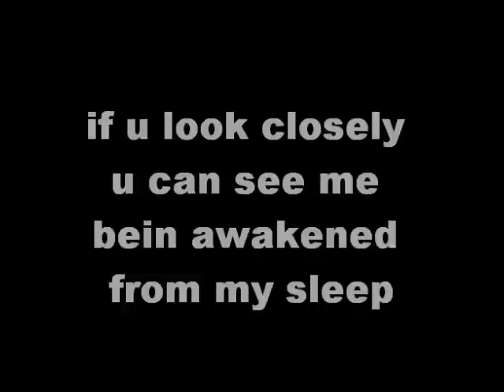MORE PROOF THE OCCULT EXISTS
THIS IS A WARNING 2 ALL THOSE WHO KNOWS WHAT THEYRE TALKING ABOUT